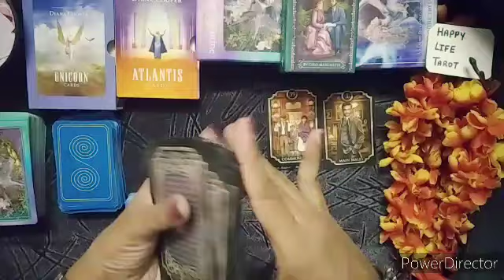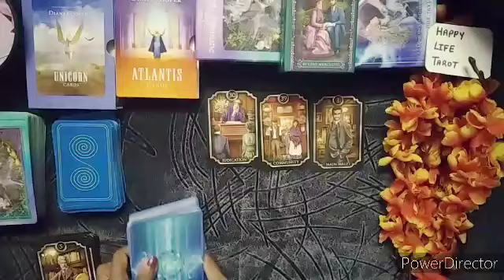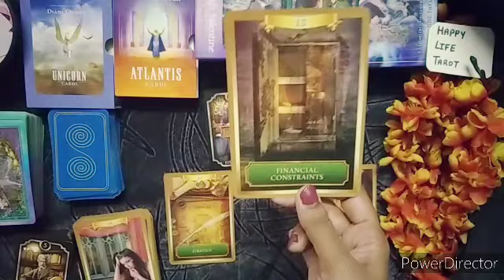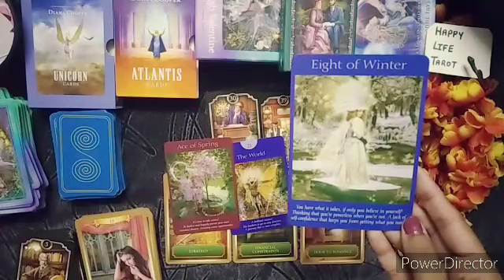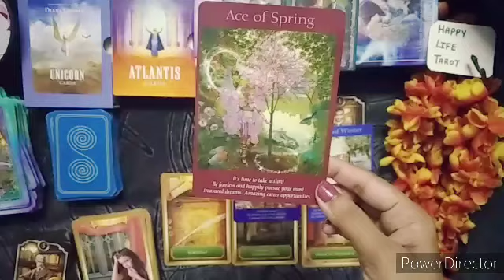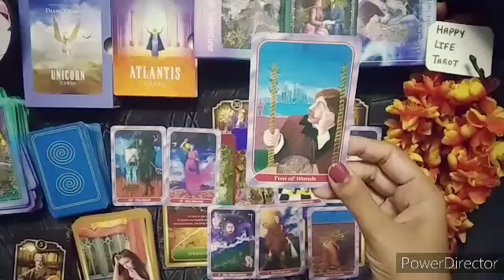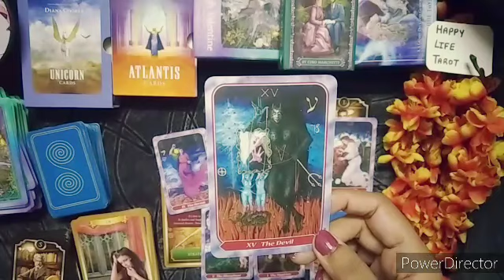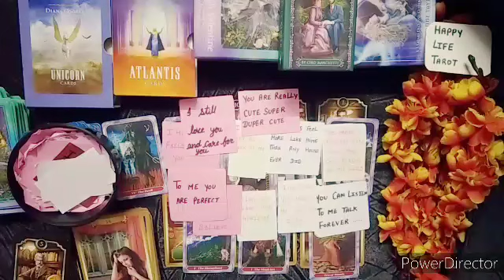Unke Dil Mein Kya Chal Raha Hai Tarot Card Reading In Hindi | उनके दिल में क्या चल रहा है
This Video Is About Unke Dil Mein Kya Chal Raha Hai Tarot Card Reading In Hindi Collective Timeless Reading ❤️